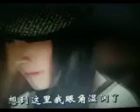你是否真的已经长大【WB】（甫人---阿影）2022 3 9